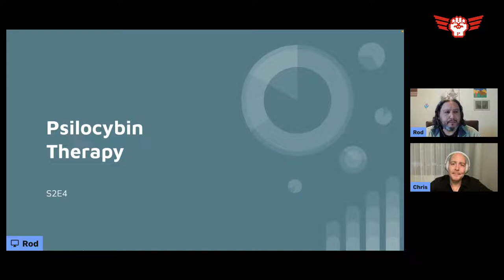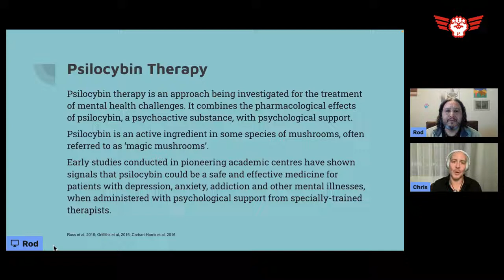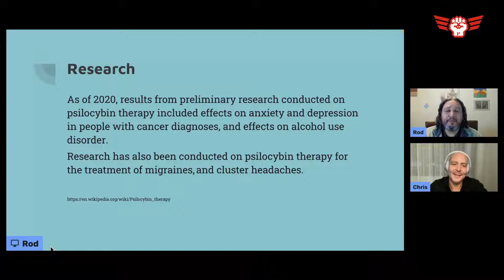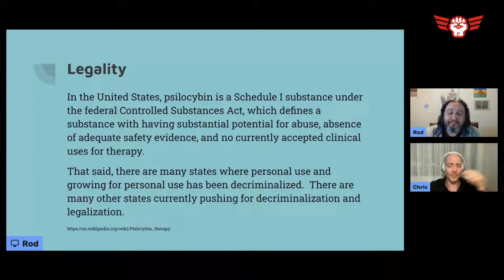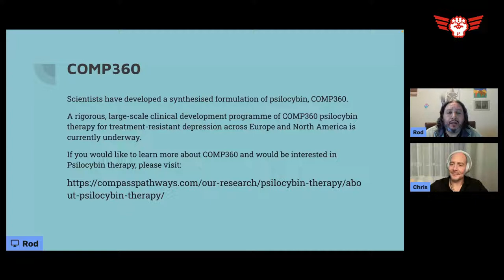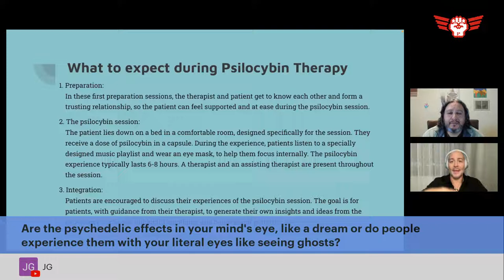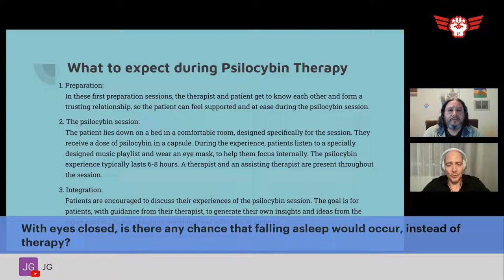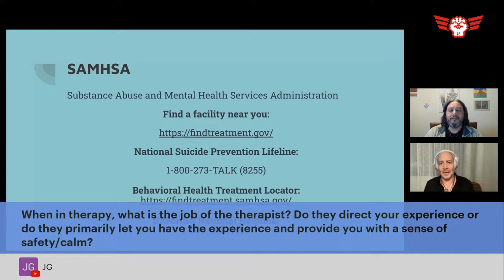2204: Liberation Lighthouse - Psilocybin Therapy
Psilocybin Therapy being used to treat Depression, Anxiety, PTSD, Suicidal Thoughts